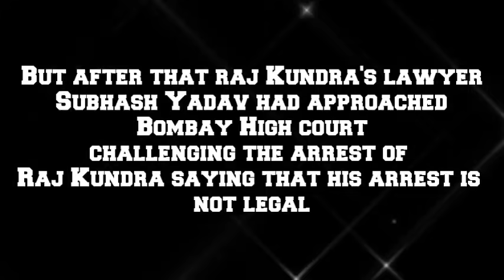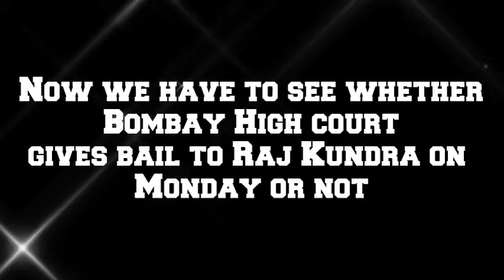Raj Kundra Big Decision By Bombay High Court | Big Decision On Monday | Shilpa Shetty Big Update